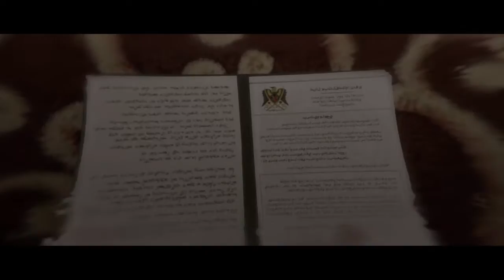Beyond: Two Souls part 2